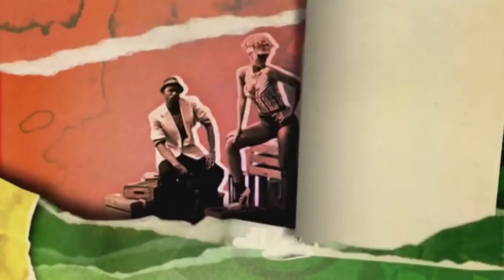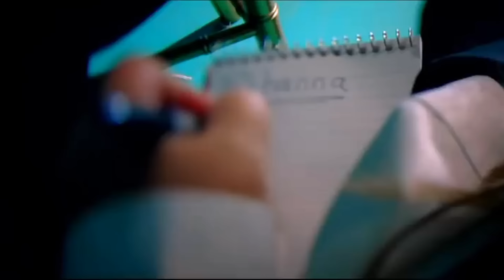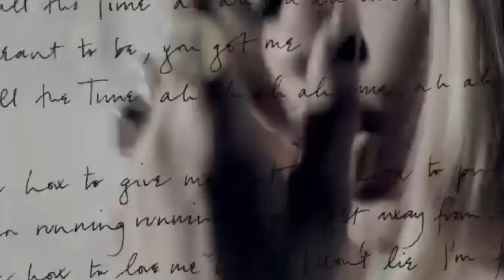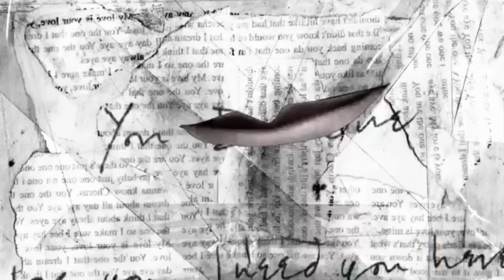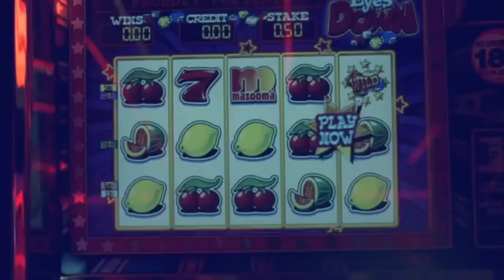Rihanna - Megamix 2019 (The Evolution Of RiRi)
Hello everyone!
it's time to show me your love!😊 The megamix that I had to do long ago, finally happened! This time: Rihanna !!!
Rihanna's evolution is quite amazing, and she always knows how to reinvent herself and everyone knows that all the songs she has ever produced are hits.
The work was intensive but if you love it it's worth every second.

Love you & See you in the next Megamix ❤️

- intro -
0:51-0:00

Tracklist:

Diamonds
Umbrella / Rude Boy / Te Amo
What's My Name? / Work
Wild Thoughts
Unfaithful (Remix) / Pour It Up / Disturbia
Only Girl (In The World)
S&M
Russian Roulette
Take A Bow
Rehab
Cheers (Drink To That)
You Da One / ROCKSTAR 101
What Now (Remix) / Needed Me / Kiss It Better
Don't Stop The Music
Shut Up And Drive
SOS
We Found Love / Bitch Better Have My Money / This Is What You Came For